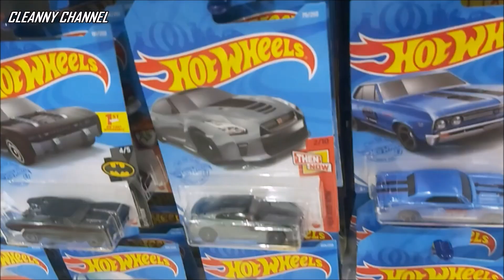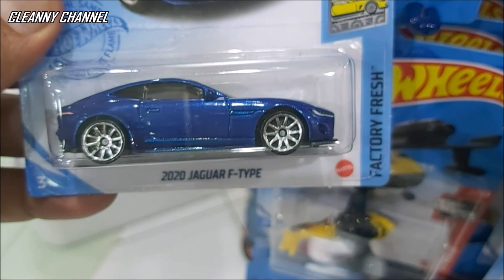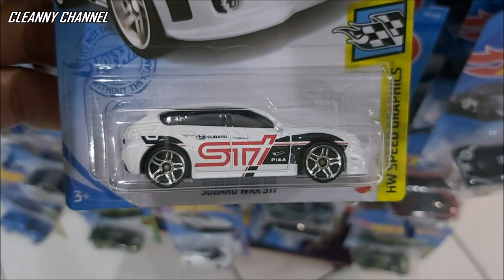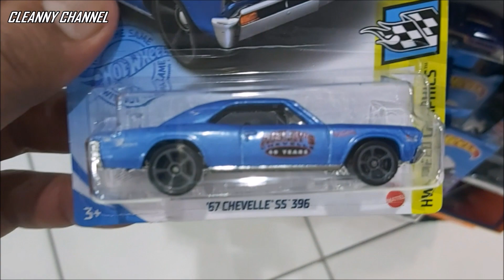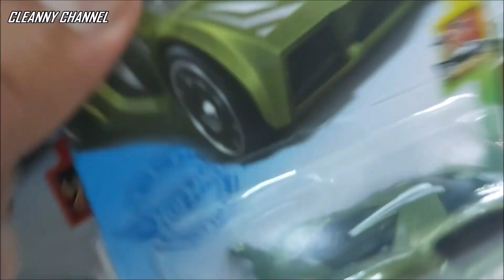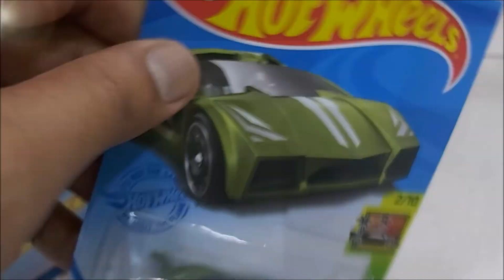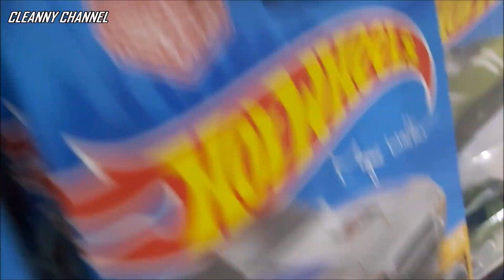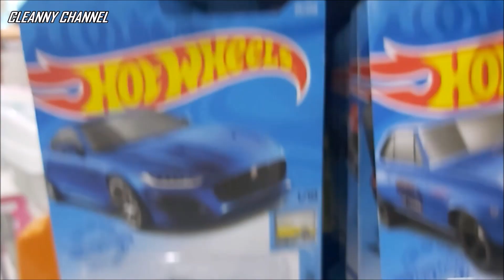CAÇADA AOS HOT WHEELS 2021 NOVAS COLEÇÕES DIRETO DAS LOJAS [PT-BR] Cleanny channel #777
Olá Team Cleanny channel! Nesse vídeo vamos a caça dos Hot Wheels direto nas lojas, os expositores estão lotados de peças das coleções de 2021, e vamos conferir que tem de novidades.